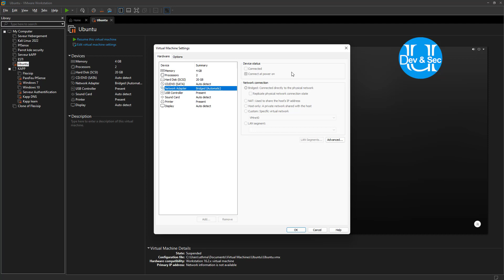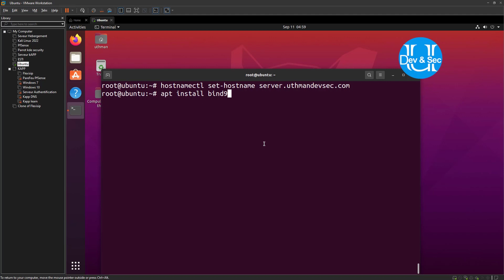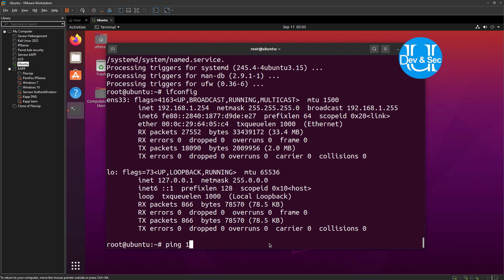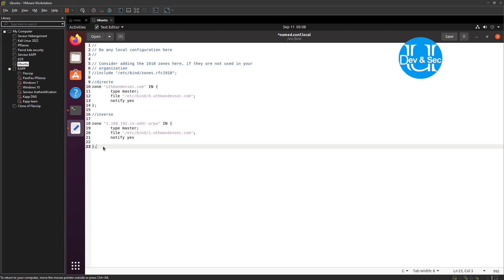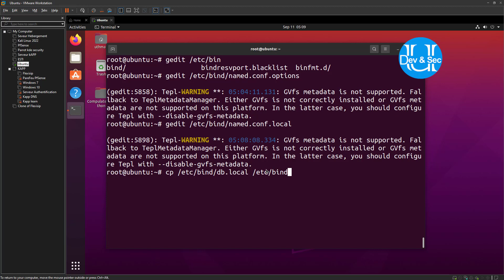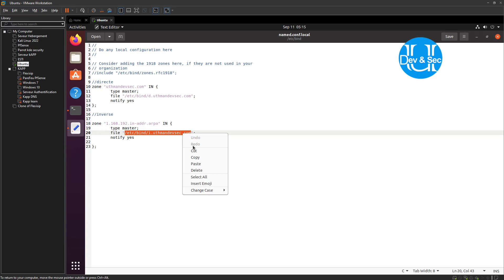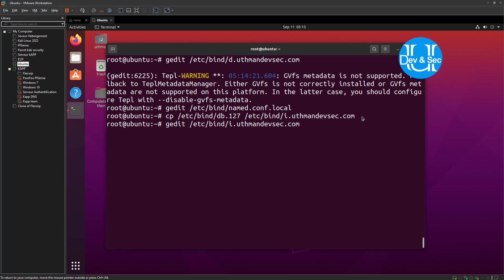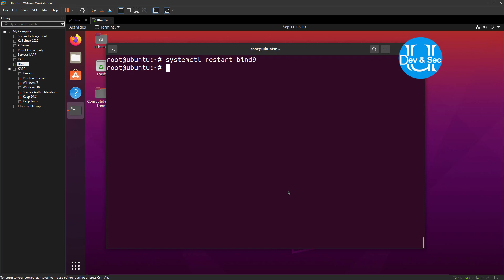[1/2] Serveurs Messagerie avec un DNS : Configuration du DNS